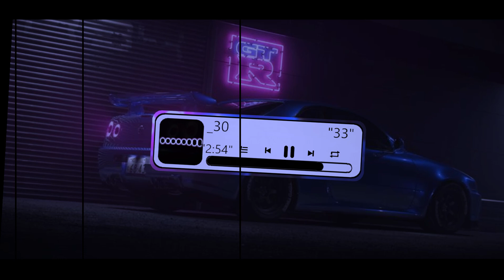The Weeknd—Save Your Tears (Spanish Version)